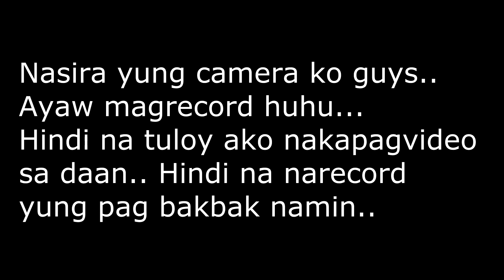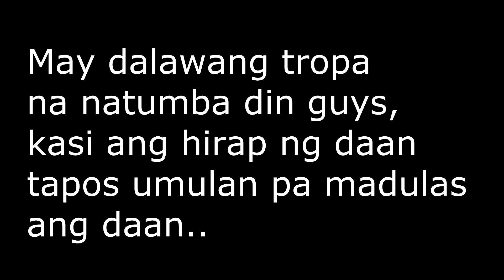LA UNION RIDE WITH TSRP FAM! | TANGADAN FALLS | MA-CHO TEMPLE | MY WORST RIDE!! | RAIDER R150s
La Union ride with TSRP(Team Suzuki Raider150 Pangasinan).. Nagride kami sa Tangadan Falls sa San Gabriel, Launion then dumaan na din kami sa Ma-Cho Temple sa San Fernando, La Union..
Natumba kami ni kumander sa sharp curve na pataas then nasira pa camera ko ayaw magrecord huhu.. Napakamalas naman na ride to..!

My Bike:
SUZUKI Raider R150 Limited Edition 2014 model

My Helmet:
EVO GSX3000
NHK GPTech

My Camera:
Supremo1